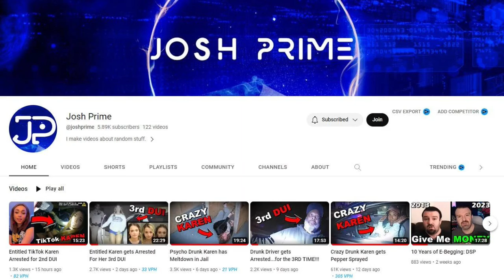Frauditor Taco Terry ARRESTED and CONVICTED for This Video